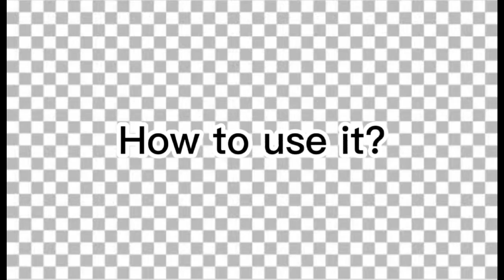How to use humidifier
Humidifier therapy adds moisture to the air to prevent dryness that can cause irritation in many parts of the body. Humidifiers can be particularly effective for treating dryness of the skin, nose, throat, and lips. They can also ease some of the symptoms caused by the flu or common cold.

However, overusing humidifiers can potentially worsen respiratory problems. It’s important to know how to use them correctly.